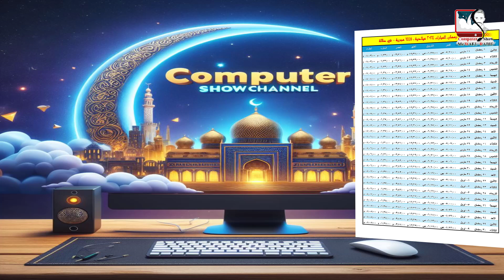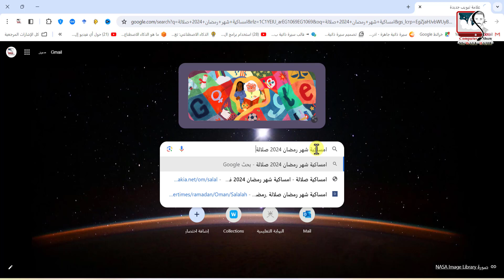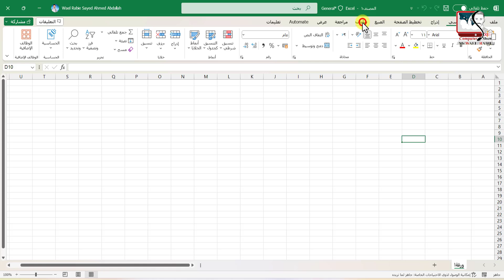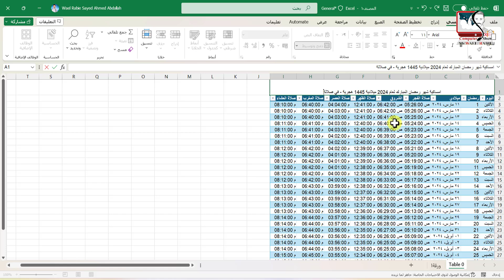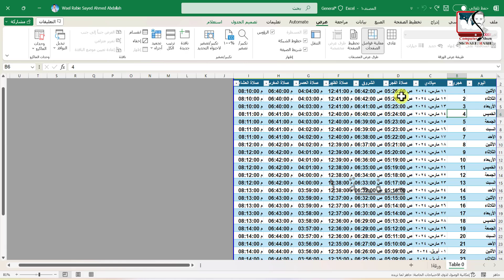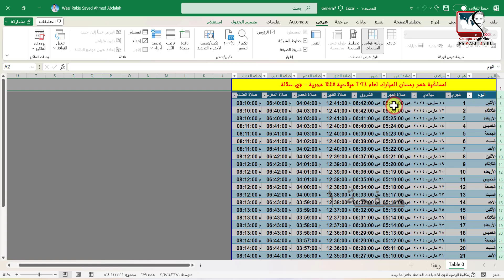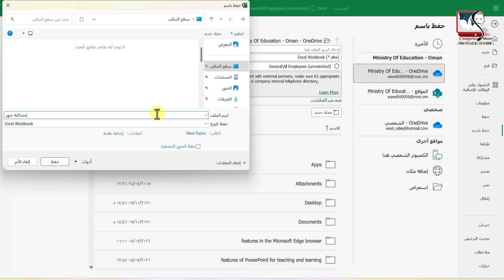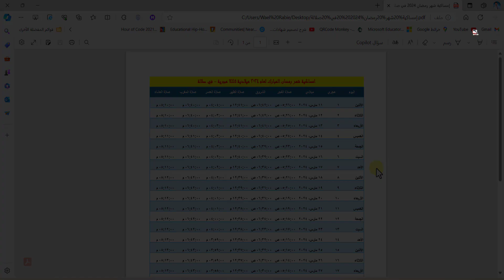صمم إمساكية رمضان بتوقيت بلدك في Excel بسهولة خطوة بخطوة! 🌙📊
هل تريد تصميم إمساكية رمضان باحترافية في excel مع التوقيت المحلي لبلدك؟ 🤔 في هذا الفيديو، سنشرح كيفية تصميم إمساكية رمضان  بتوقيت بلدك في Excel بسهولة خطوة بخطوة، مع تصميم جدول رمضان شامل لمواقيت الصلاة ووقت الصيام، جاهز للطباعة على شكل pdf بسهولة! 🕌📊
✅ طريقة تصميم إمساكية رمضان في الاكسل باحترافية
✅ كيفية إضافة التوقيت المحلي لمدينتك وحساب مواقيت الصلاة في Excel
✅ تعديل إمساكية رمضان لتناسب احتياجاتك
✅ تجهيز إمساكية رمضان جاهزة للطباعة pdf بسهولة
🎯 لا تفوت فرصة تصميم إمساكية رمضان احترافية خاصة بك! تابع الفيديو خطوة بخطوة وابدأ الآن في صنع إمساكية رمضان بالتوقيت الصحيح!
💬 هل جربت تصميم جدول الصيام من قبل؟ شاركنا تجربتك في التعليقات! وهذا الشرح خاص وحصري لـ ( قناة كمبيوتر شو التعليمية ) فقط .

💯 أهم قوائم التشغيل الموجودة داخل القناة 💯
🤖 الذكاء الاصطناعي 🤖
💻🤳 دكتوراه مهنية في الحاسبات وتكنولوجيا المعلومات - مدرب دولي ولايف كوتش معتمد وخبير تكنولوجي 🤳💻